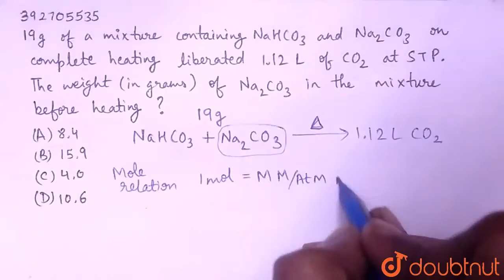19 g of a mixture containingNaHCO_(3) and Na_(2)CO_(3) on complete heating liberated 1, 12 L of ...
19 g of a mixture containingNaHCO_(3) and Na_(2)CO_(3) on complete heating liberated 1, 12 L of CO_(2) at STP. The weight (in g) of Na_(2)CO_(3) in the mixture before heating ?
Class: 11
Subject: CHEMISTRY
Chapter: SOME BASIC CONCEPTS OF CHEMISTRY
Board:IIT JEE

👉 Have Any Query? Ask Us.